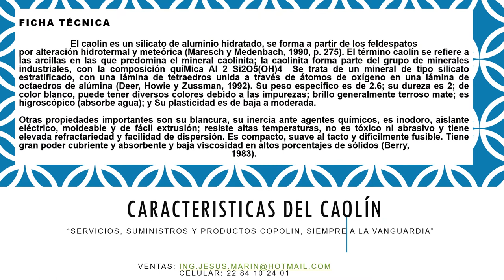Venta de caolín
Tenemos a la venta caolín o arcilla blanca, roja, amarilla, para distintos usos: fabricación de cemento, grado cosmético(para mascarillas faciales, desodorante, pigmentos, jabones) fabricación de pinturas e impermeabilizantes, Caolín plástico para elaboración de muebles cerámicos, vajillas de porcelana, masa moldeable para realizar figuras.
Precio especial a mayoristas, tenemos un buen precio, solicite su cotización enviamos a todo el mundo.
Le inivitamos a solicitar su cotización:
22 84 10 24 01
JESUS MARÍN le atiende con mucho gusto.
Envíeme Whatsapp si no entra la llamada
“Servicios, suministros y productos COPOLIN, siempre a la vanguardia”
"CONSTRUYENDO UN FUTURO Y ESTABLE PARA NUESTROS HIJOS"